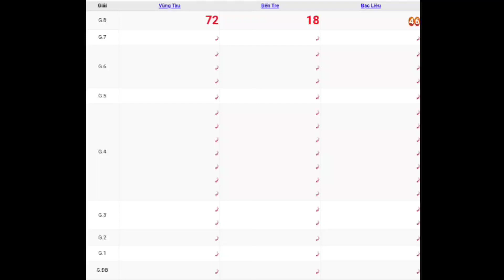XSMN | Quay Thử Kết Quả Xổ Số Miền Nam P4 Hôm Nay Thứ 3 Ngày 20-06-2023